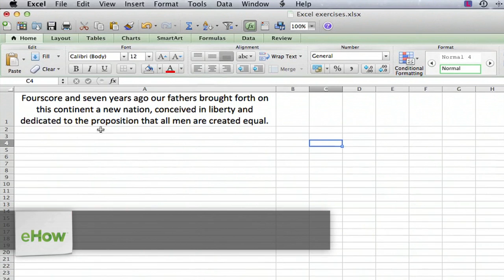How Do I Color Text on an Excel Spreadsheet? : MS Excel Tips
Coloring text on an Excel spreadsheet is something that you can do to visually organize different types of data. Color text on an Excel spreadsheet with help from a mechanical engineer in this free video clip.

Series Description: If you're looking for a very powerful spreadsheet application that works for both the Microsoft Windows and Mac OS X platforms, look no farther than Microsoft Excel. Learn more about Microsoft Excel with help from a mechanical engineer in this free video series.